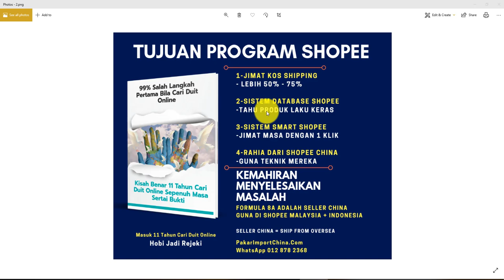Shopee China Dropship 02 - Tujuan Program Shopee Cn 3.0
Program Shopee Cn 3.0   Kemahiran Menyelesaikan Masalah Versi 3.01

99% Salah Langkah Pertama? Bila ?Cari Duit Online

Kisah Benar? 11 Tahun Cari Duit Online Sepenuh Masa  Sertai Bukti